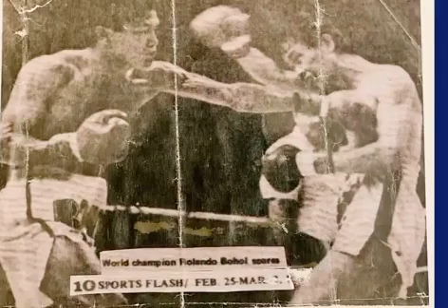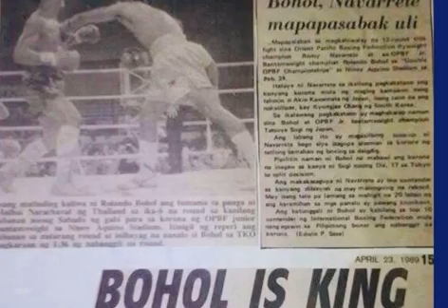Rolando Bohol Highlights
Rolando Bohol was born on Christmas Day December 25, 1965 in Himamaylan, Negros Occidental. Bohol trained at the famed Elorde Boxing Gym, with no less than International Boxing Hall of Famer world junior lightweight champion Gabriel Flash Elorde as his chief trainer.  Rolando Bohol IBF world flyweight champion and OPBF Junior bantamweight champion.